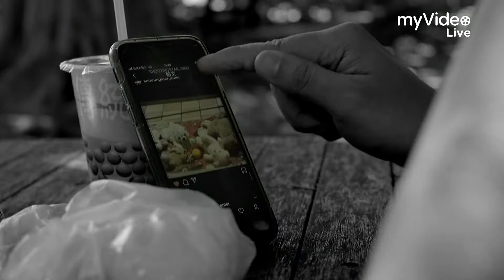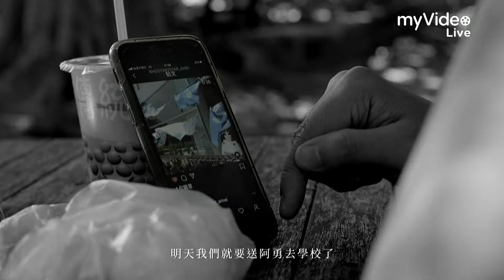金馬57 年度台灣傑出電影工作者 彭仁孟｜myVideo獨家線上直播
【金馬57 年度台灣傑出電影工作者】
得獎者： 彭仁孟
代領者：彭士彥
頒獎人：湯湘竹

●金馬獎頒獎典禮myVideo獨家直播●